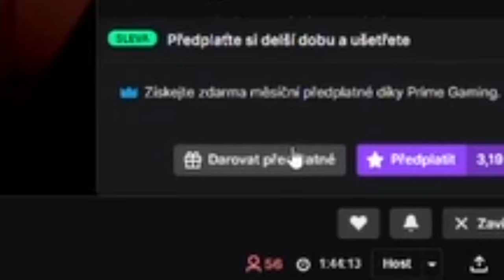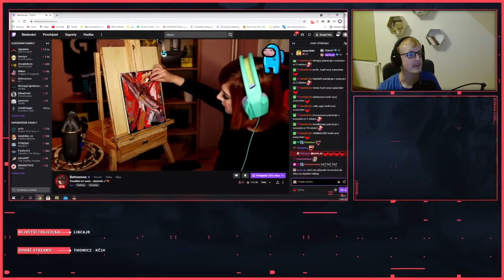Giftnul jsem 30+ SUBS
Video bylo sestříháno editorem h0ch.

Pokud by jste mě chtěli podpořit budu si toho moc vážit, ale je to dobrovolné ne však povinné a nikoho k tomu nenutím :-)

Použitá technika:
Procesor: AMD ryzen 7 2700
Základní deska: ASUS TUF B450M-PLUS GAMING
Grafika: EVGA GeForce GTX 1660 SUPER
RAM: Hyperx 16 GB 3200 MhZ
Disk: ADATA XPG GAMMIX S11 Pro SSD 512GB
Sluchátka: Zalman ZM-HPS 300
Mikrofon: Blue Ember
Klávesnice: SPC gear GK 530
Myš: Logitech G502 HERO

Nahrávání:
Streamelements OBS live